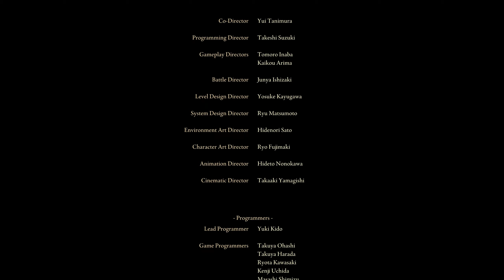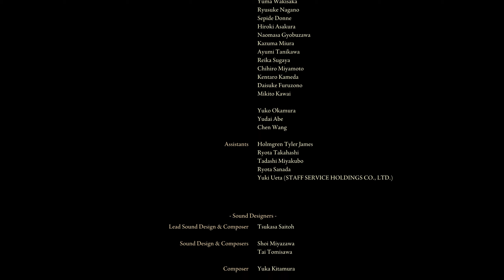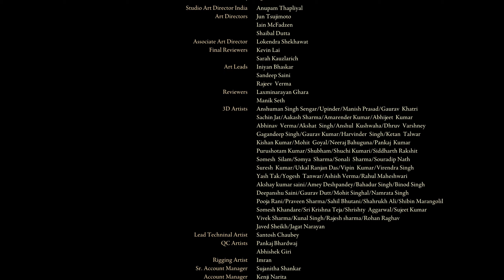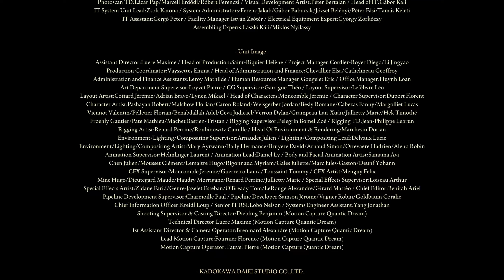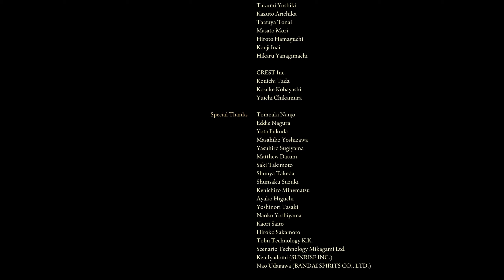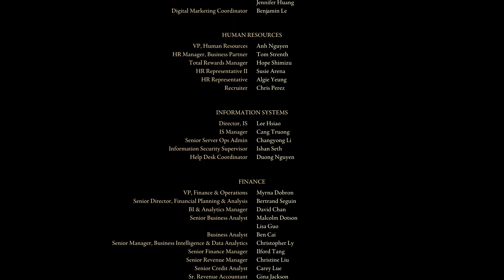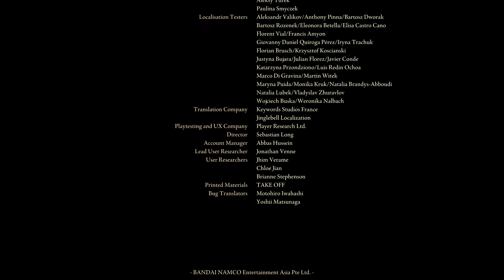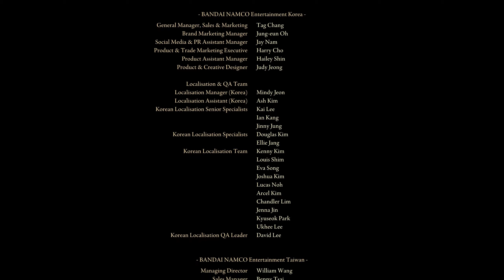Let's play Elden Ring (Blind/deutsch): Episode 156 - Radagon und die Eldenbestie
Die Abenteuer des epischen Helden Bertger Odinson in der  Welt von Elden Ring.
(oder zumindest hoffe ich, dass sie irgenwann episch werden)